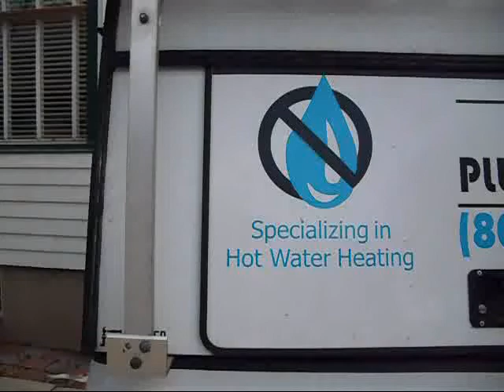Walton Plumbing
Salt Lake City plumber. Salt Lake City plumbing. Salt Lake City solar. Salt Lake City water heaters.  Salt Lake City radiant heat.